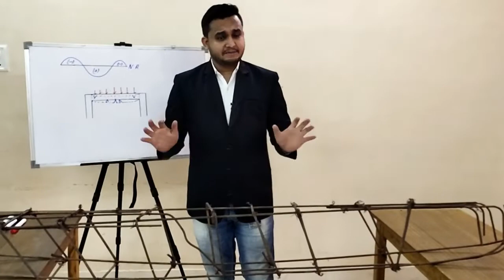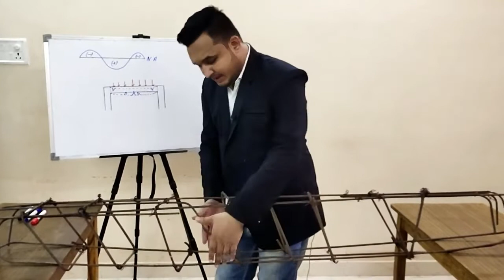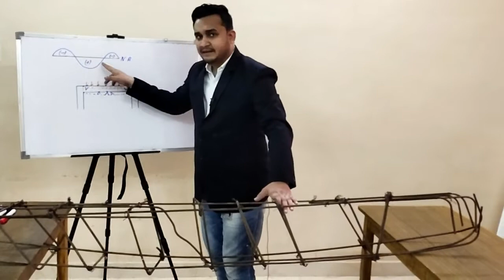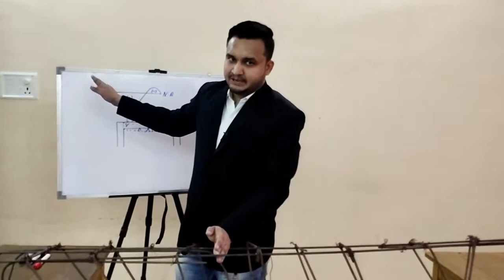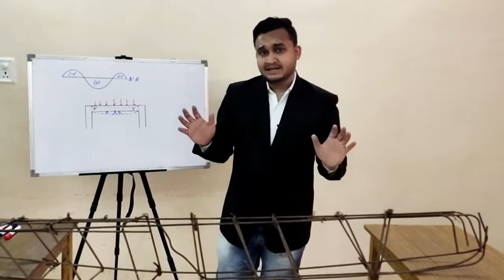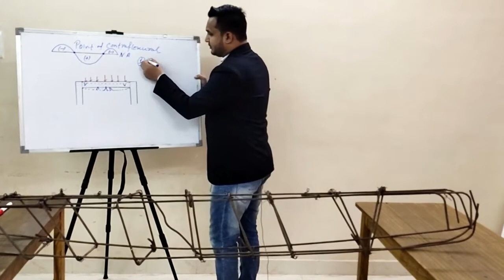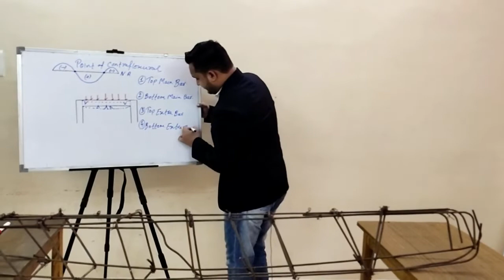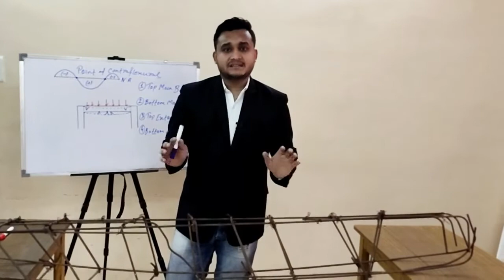Basic Knowledge in Site Visit for CIVIL ENGINEER Part - 3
Description

Civil Engineers Training Institute29,092 viewsMay 22, 2020

Link for Demo CIVIL GURUJI For More Details Contact : In this video you will understand about the various details of Building components like footing, column, beam, slab, staircase, overhead water tank. FRESHER CIVIL ENGINEER must understand the importance of site visit in their Training Duration. Site visit plays a very crucial role like : Basic knowledge about building material in site visit Basic knowledge about handling labour in site visit. Basic knowledge about machinery in site visit. Basic Knowledge about BAR BENDING SCHEDULE in site visit. About BAR BENDING SCHEDULE: 1) BAR BENDING SCHEDULE gives the detailed information about type of bar, size of bar, cutting length of bar, quantity of bar etc. 2) BAR BENDING SCHEDULE saves the wastage of steel and saves the project cost. 3) BAR BENDING SCHEDULE helps in making detailed Estimation.